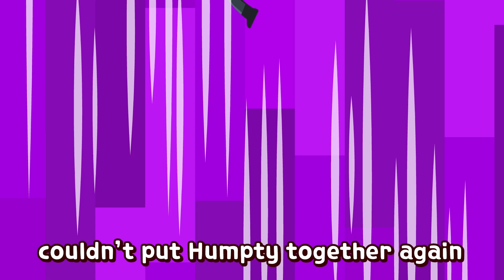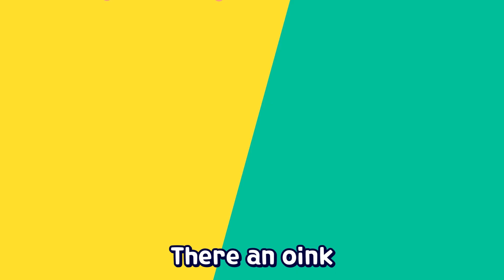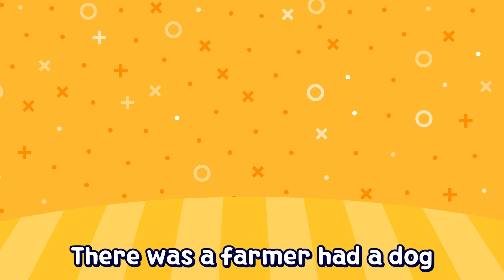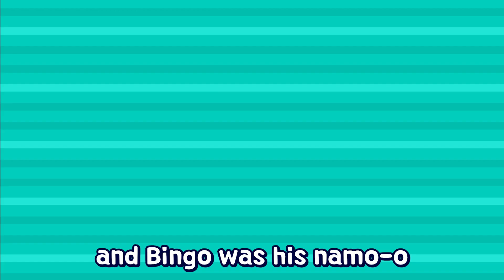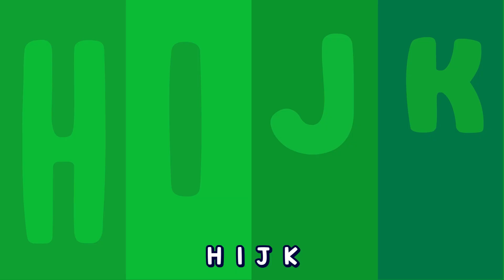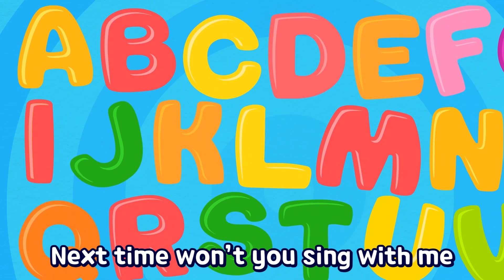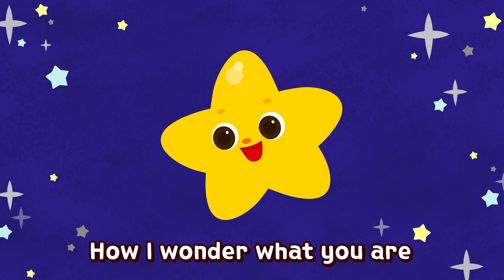Humpty Dumpty | + More Kids Songs | Super wings Song | nursery rhymes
Humpty Dumpty sat on the wall~🤓

★Lyrics